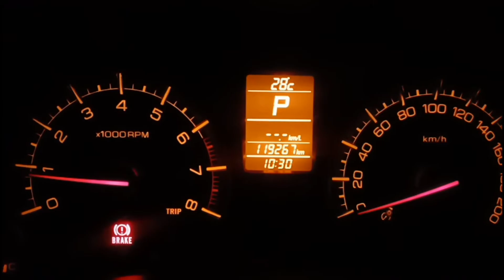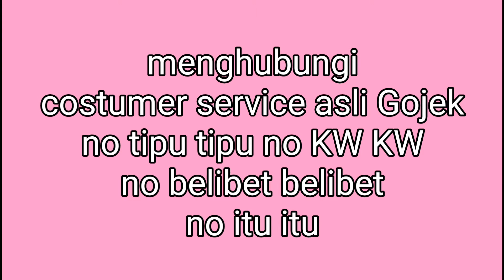Vlog #5 [Taksi Online] Hati-hati penipuan bajak akun pengemudi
Halo sob.

Ketemu lagi dengan video gw , yang kali mau cerita mengenai usaha penipu mengaku dari operator Gojek..
Hati-hati ya sob , akun taksi online kita berharga dijaga baik-baik jangan sampe bermasalah.

Salam,